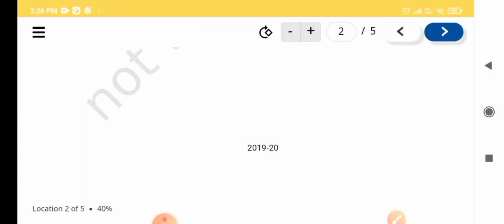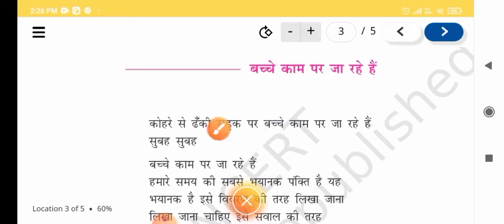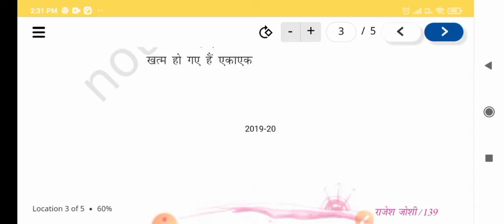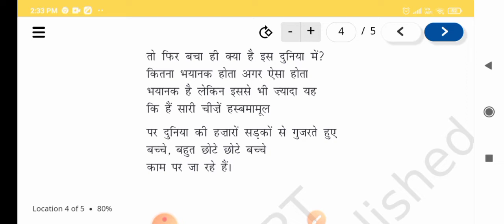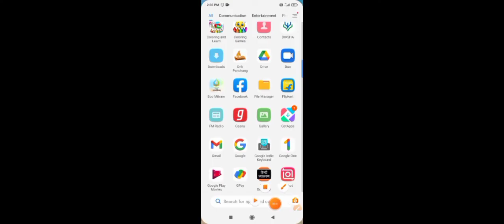class 9th Hindi lesson 17 part 2